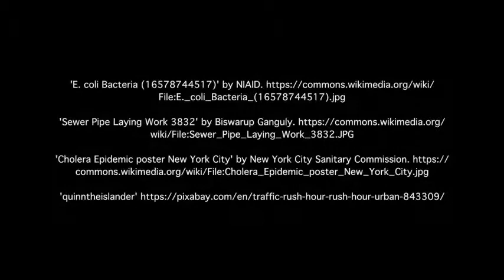Introductions: Urban Health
Harvard Professor Ed Glaeser explains how developed world cities got healthy -- and why it is so crucially important to help developing world cities get healthier.